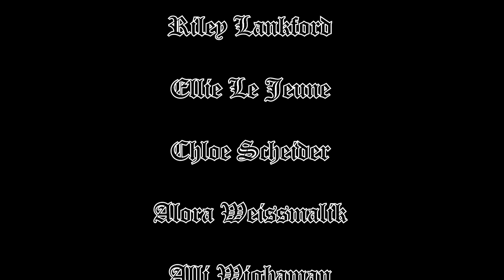HBMS Broadcast April 26, 2024